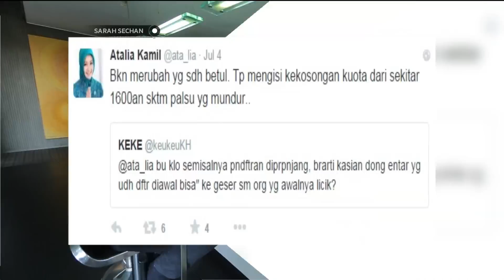Up Close and Personal with Ridwan Kamil - Part 2